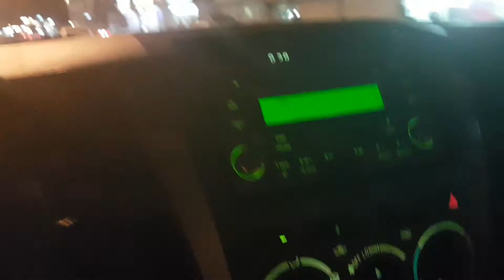Lightning Shops, streets of Asfan, jeddah at night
Asfan a beautiful place in jeddah region laying in old Mecca Madinah Road